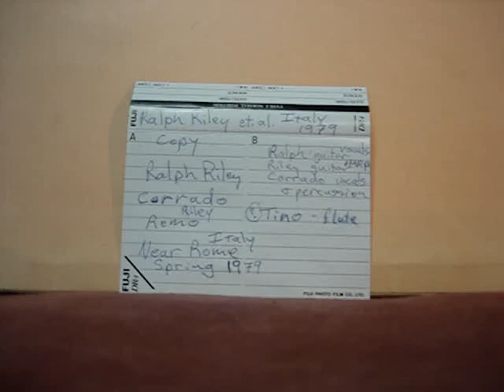Riley in Rome, Italy at Corrado Cappelletti's house 1979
Jam session recorded at Corrado's house. Rome, Italy.
Corrado Cappelletti: percussion, recording tech.
Ralph Riley: Guitar
Tino: Flute
Riley Hickerson: Lead Guitar
Remo Caparello: recording technician, bongo's